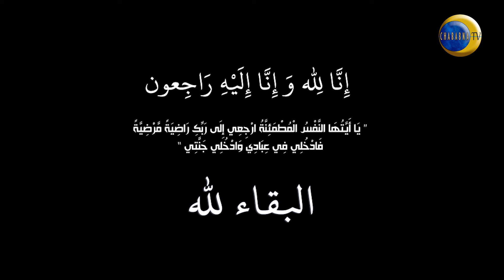الفنان القدير عزيز سعد الله في ذمة الله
"ChababnaTV"
 قناة قرب إعلامية رقمية تفاعلية يديرها شباب موجهة إلى الشباب.

0 commentaire